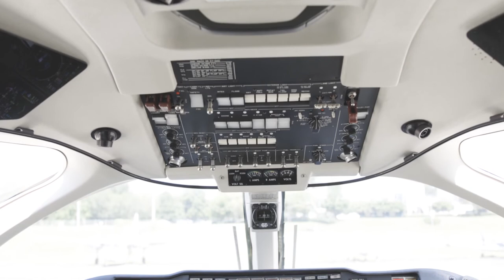Beechjet 400A s/n RK-253 Product Video